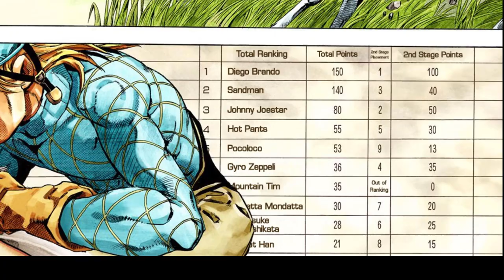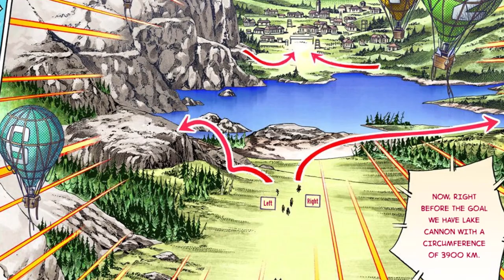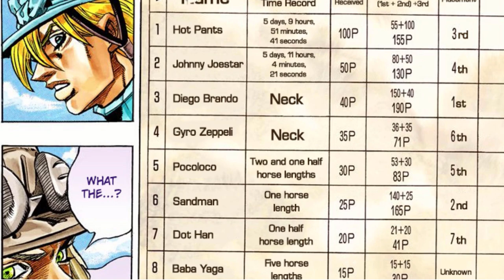[Third Stage: Cannon City] Steel Ball Run: Chapter 32 (Fan Dub)